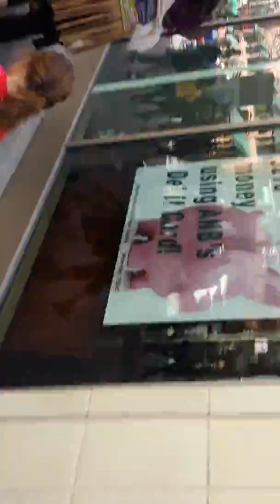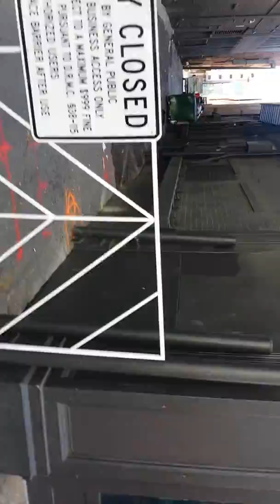Denver Zombie Crawl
I was a zombie